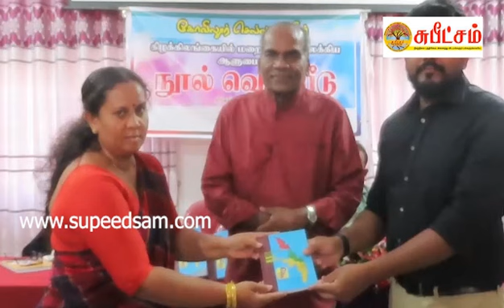கல்முனையில் மறைந்த இலக்கிய ஆளுமைகள் எனும் நூல் வெளியீடு